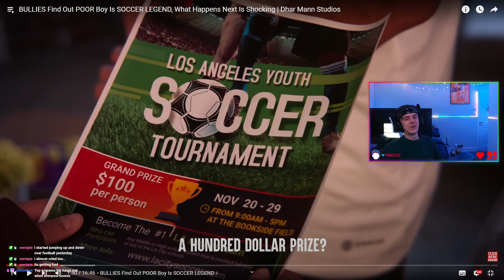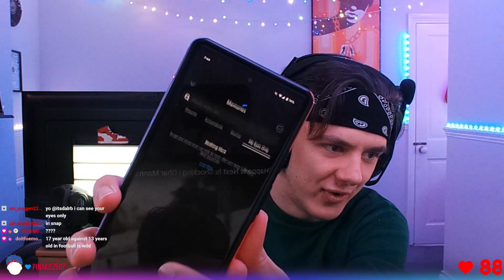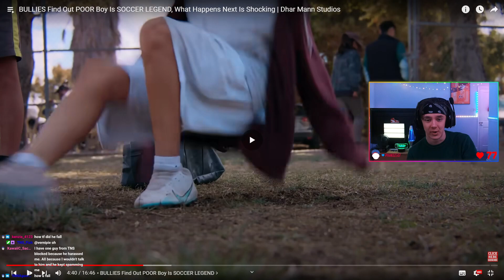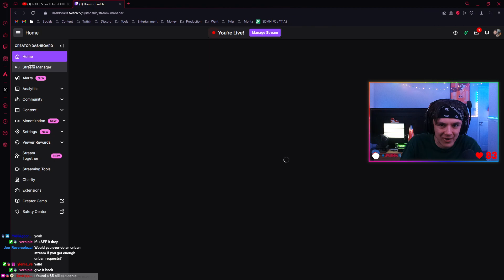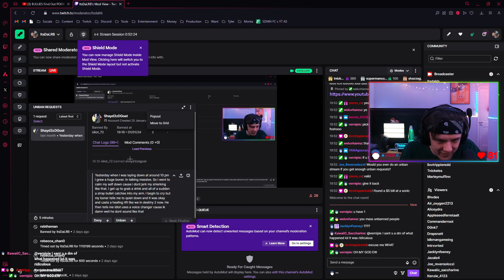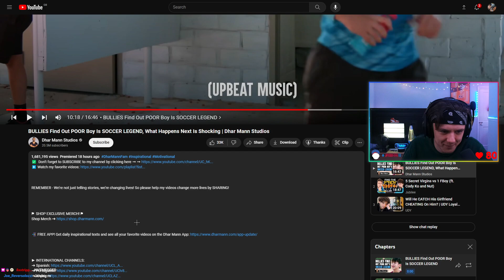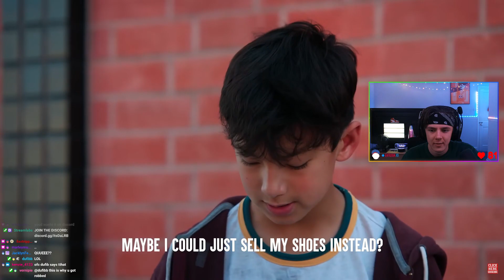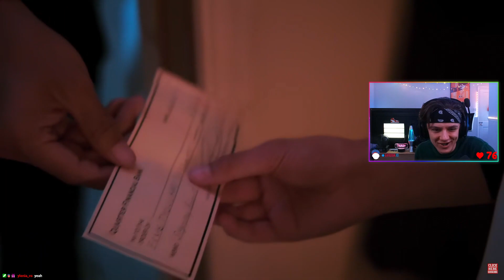This POOR KID is a FOOTBALL PRO...